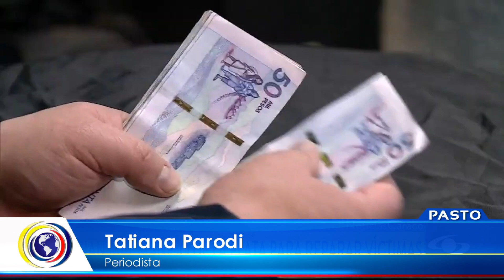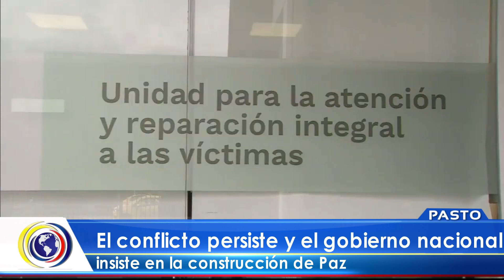CNCNoticiasPasto| El conflicto persiste y el gobierno nacional insiste en la construcción de Paz